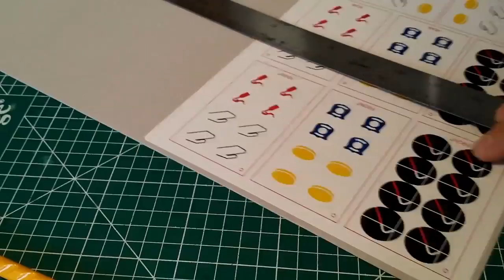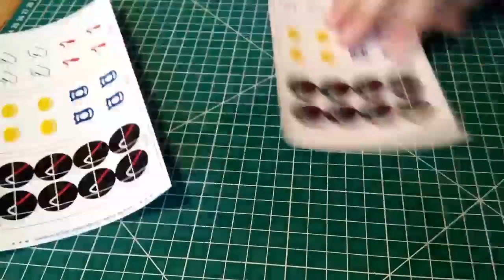Build: Austerity Envelope Edition - Dining Table Print & Play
I built a few copies of this game a little while ago to give away on BGG; this video is selected cuts from the building of three copies.

Austerity is a solo national-budget-management game of my own design, which won the Best Game award in the 2015 Solo Design contest on the BGG design forums. If you want to build your own copy of the game, you can download the files from its BoardGameGeek entry:

for more builds and tutorials!